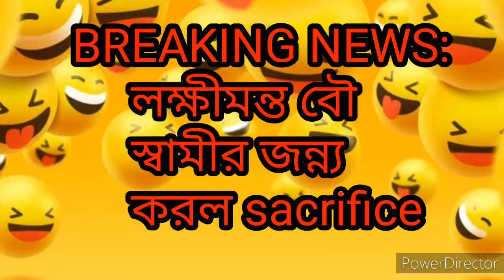BREAKING NEWS: স্বামীর জন্য লক্ষীমন্ত বৌ এর sacrifice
স্বামীর জন্য লক্ষীমন্ত বৌ কি sacrifice করল সেটা নিয়ে এলাম আপনাদের সামনে।